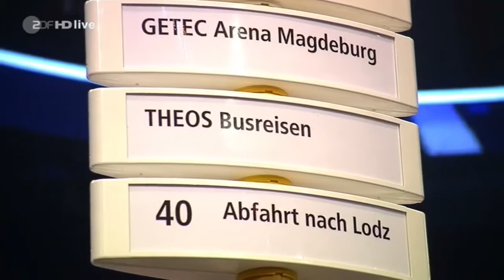Vicky Leandros - Theo, wir fahrn nach Lodz - live bei Carmen Nebel mit 55 Theos, die n. Polen fahren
Der Auftritt von Vicky Leandros am 7. Juni 2014 in Magdeburg bei "Willkommen bei Carmen Nebel". Hier verrät Vicky, wie es zu diesem Song gekommen ist. Danach trifft sie auf ihre Fans,

Kati vom Korber Treff freut sich natürlich immer über dieses Lied, welches immer zu einer Reise nach Łódź, ca. 200 km nordöstlich ihres Geburtsortes einlädt.

Selbstverständloich sind auch alle alle Polen-Fans und solche, die es werden wollen, eingeladen, auf ein Bierchen oder Prosecco im Korber Treff östlich von Stuttgart vorbei zu kommen:

In der dortigen Info gibt es auch den kompletten Songtext.